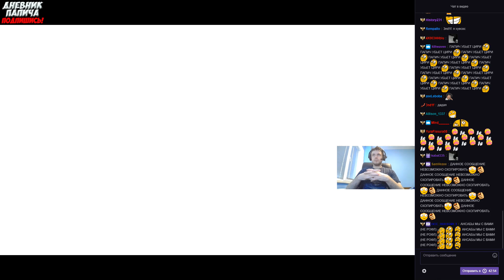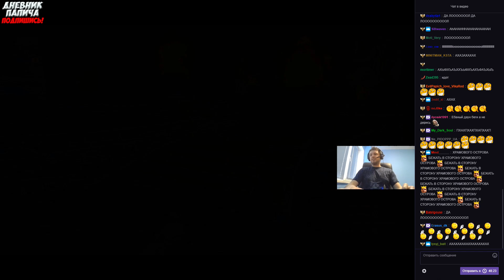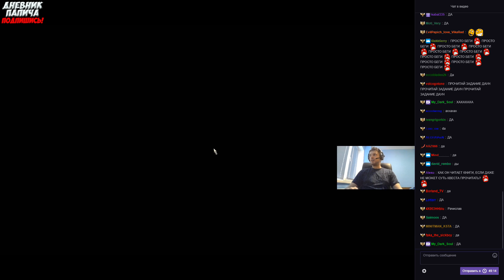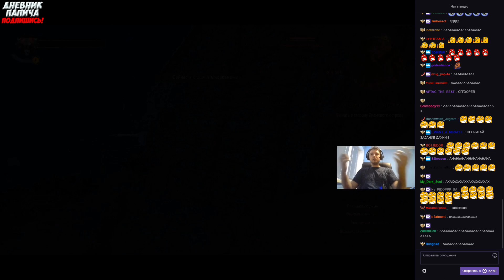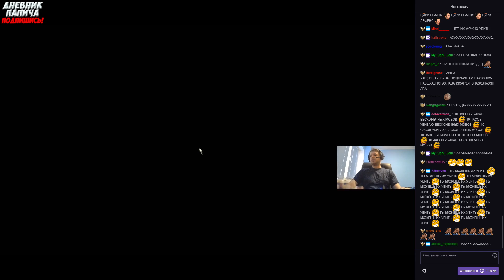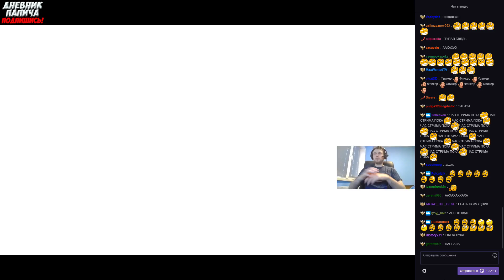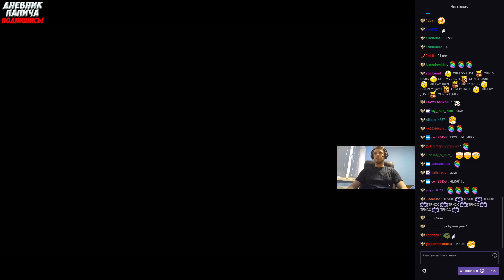ПАПИЧ И ЦИРИ ЗАСТРЯЛИ В ПЕТЛЕ ВРЕМЕНИ(ПАПИЧА)! #22 [Witcher 3]